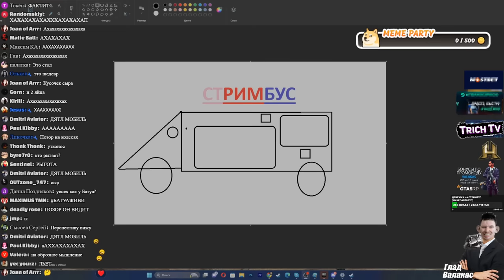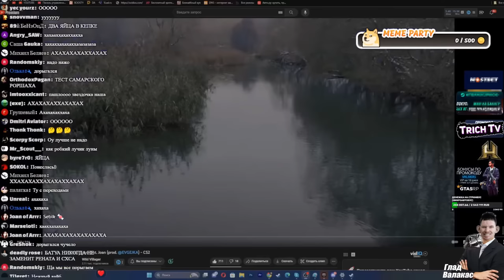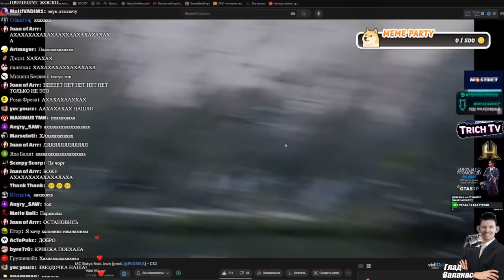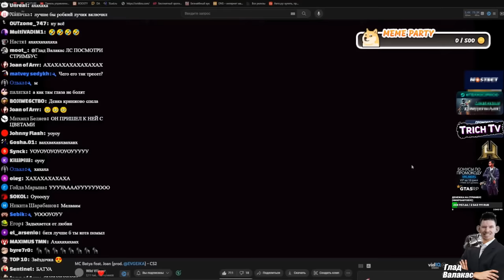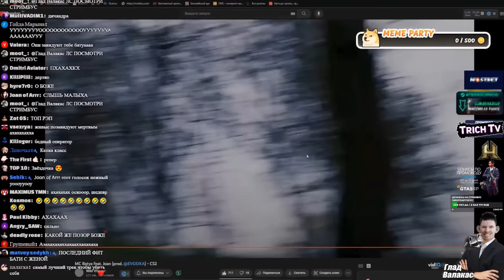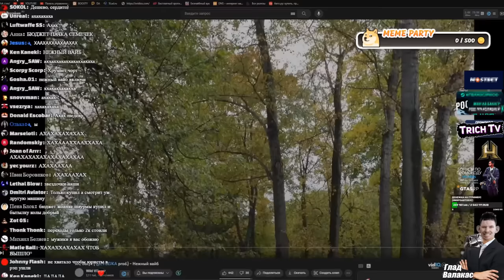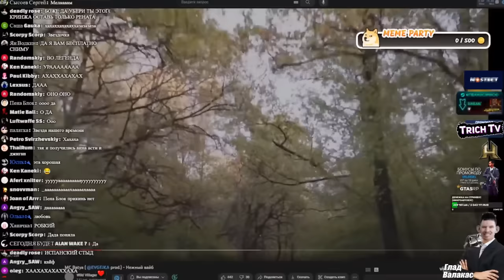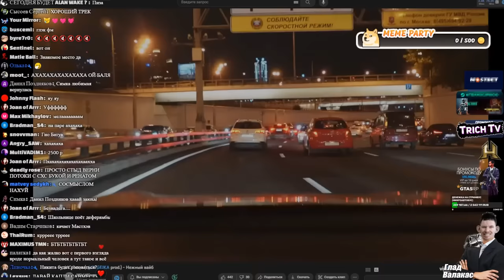ЮРИСТ смотрит клип 🌟Мс Батуа77🌟 I Юрист вернулся!